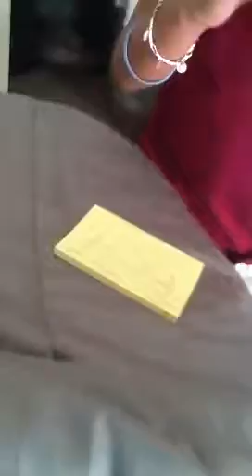Wrong Address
Weird